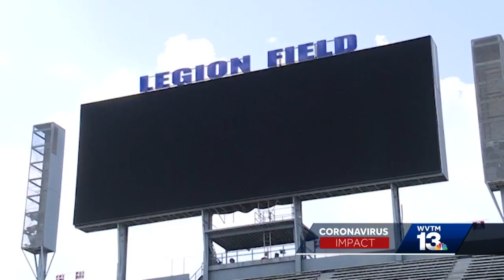Changes to UAB football game days this season amid COVID-19